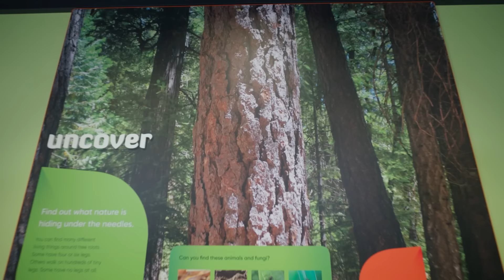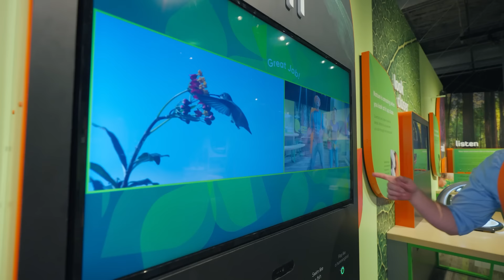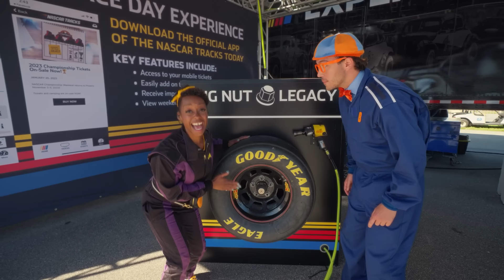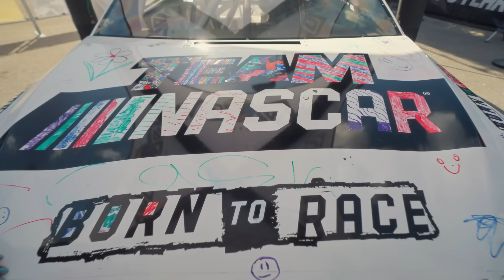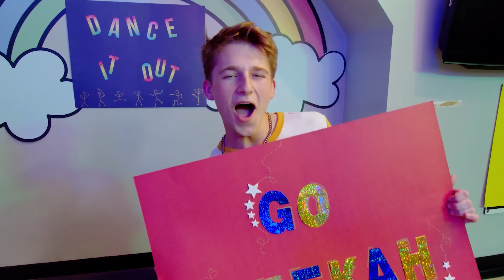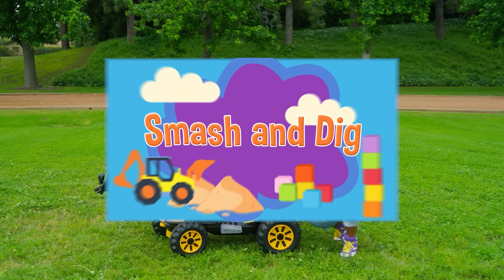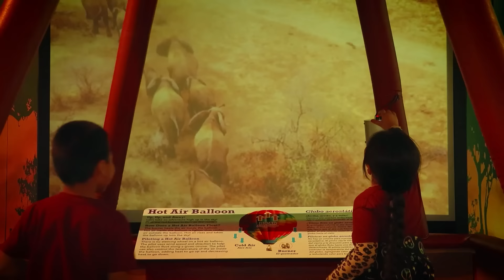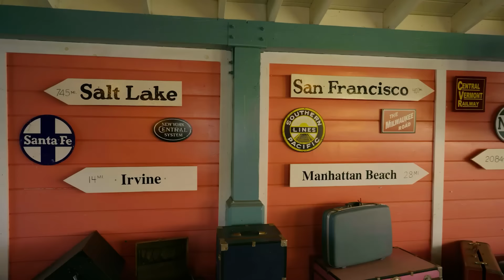Blippi And Meekah FIND DINO EGGS! | Blippi and Meekah Best Friend Adventures | Educational Videos